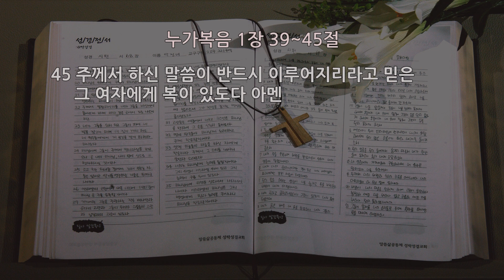[새벽] 20210109 '마리아와 엘리사벳의 만남' (누가복음 1장 39~45절) 최진호 목사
2021년 새해도 성령의 충만함으로 날마다 승리하시는 성도님들 되시기를 주님의 이름으로 축복합니다. 오늘 아침에 함께 나눌 말씀 제가 봉독하겠습니다.누가복음 1장 39절에서 45절까지입니다. 거룩하신 하나님의 말씀입니다.
“39 이때에 마리아가 일어나 빨리 산골로 가서 유대 한 동네에 이르러 40 사가랴의 집에 들어가 엘리사벳에게 문안하니 41 엘리사벳이 마리아가 문안함을 들으매 아이가 복중에서 뛰노는지라 엘리사벳이 성령의 충만함을 받아 42 큰 소리로 불러 이르되 여자 중에 네가 복이 있으며 네 태중의 아이도 복이 있도다 43 내 주의 어머니가 내게 나아오니 이 어찌 된 일인가 44 보라 네 문안하는 소리가 내 귀에 들릴 때에 아이가 내 복중에서 기쁨으로 뛰놀았도다 45 주께서 하신 말씀이 반드시 이루어지리라고 믿은 그 여자에게 복이 있도다” 아멘.

인간은 만남 속에서 모든 것이 시작됩니다. 모태에서의 어머니와의 만남, 출생 후에 다른 사람과의 만남, 그리고 살아가면서 여러 가지의 만남 속에서 관계가 형성되어 집니다. 그러기에 누구를 만나느냐는 것은 대단히 중요합니다. 한 사람을 잘못 만나서 불행한 사람이 있는 반면, 한 사람을 잘 만나서 일생을 행복하게 사는 사람이 있습니다. 그러므로 우리는 만남의 축복을 받아야 합니다.
오늘 본문에 이와 같은 축복 받은 만남의 내용이 나타납니다.
마리아는 천사의 수태 고지가 있은 후 곧바로 엘리사벳에게 가서 문안하고 그녀의 집에서 약 3개월간 함께 생활을 한 후에 요한이 태어나기 전 되돌아왔습니다. 엘리사벳이 살던 동네는 정확히 알려지지 않았습니다. 몇몇 학자들을 엘리사벳이 살던 동네가 나사렛에서 약 150KM정도 떨어진 헤브론 남쪽 유다 지방으로 추정합니다. 그렇다면 나사렛을 출발한 마리아는 족히 3~4일 이상이 걸려 엘리사벳의 집에 도착했을 것입니다. 왜 마리아는 그토록 서둘러서 엘리사벳에게 갔을까요? 그 이유는 천사를 통해 자신이 하나님의 특별한 은혜를 입은 것을 안 마리아가엘리사벳과 자기의 경험을 서로 나누고 엘리사벳을 축하하려는 마음이 간절했기 때문입니다.
마리아는 아마도 그 길을 가는 4일 동안 그 누구에게도 나눌 수 없었던 이야기를 나눌 생각을 하니 무척이나 설레이고 기뻣을 것입니다. 마리아와 엘리사벳이 나누게 될 은혜는 누구나 다 공감할 수 있는 이야기가 아니었습니다. 나이가 들어 더 이상 임신 할 수 없는 여인이 잉태한 것과 처녀인 자신이 성령에 의해 잉태한 사실은 은혜를 경험한 사람만이 공감할 수 있는 것이었습니다. 그렇기에 이들의 만남은 서로에게 축복이었고 위로였습니다.
마리아는 엘리사벳을 문안하고 천사의 메시지를 눈으로 직접 확인하고 느낀 감정은 기쁨과 반가움 뿐 아니라 감동이었습니다. 이 두 여인의 만남은 단순한 사람 간의 만남이 아니라 하나님의 구원의 역사를 성취하는 만남이었습니다.
그런데 이 만남 안에는 또 다른 만남이 있었습니다. 41절 말씀을 보면
엘리사벳이 마리아가 문안함을 들으매 아이가 복중에서 뛰노는지라 엘리사벳이 성령의 충만함을 받아 바로 요한과 예수님의 첫 만남이었습니다. 임산부의 뱃 속에서 6개월 된 아이가 움직이는 것은 너무나 당연한 일입니다. 그러나 의사인 누가는 이 일을 당연한 일이 아니라 성령의 역사라고 이야기하고 있습니다. 이 사실은 44절을 보면 보라 네 문안하는 소리가 내 귀에 들릴 때에 아이가 내 복중에서 기쁨으로 뛰놀았도다 라는 엘리사벳의 고백이 이를 증명합니다. 분명 이 일 가운데에는 하나님의 역사하심이 있었습니다. 성령님이 함께한 만남이었습니다.
성령의 충만함을 입어로 번역된 에플레스데는 가득하다, 채우다란 뜻을 가진 플레도의 수동태로써 성령의 충만함이 자신으로부터 비롯된 것이 아니라 하나님으로부터 비롯된 것임을 드러내고 있습니다. 이 성령에 사로잡힌 엘리사벳은 온 백성을 구원할 구세주, 곧 예수 그리스도를 잉태한 마리아를 노래하며 메시야에 대해 하나님의 뜻을 예언합니다.
다시 말해 성령의 안에서 엘리사벳과 마리아는 서로 교제했습니다. 마리아가 문안하니 엘리사벳도 복 중의 요한도 성령 충만을 받았습니다. 성령 안에서 교제할 때에 서로에게 기쁨이 되었습니다. 성도의 만남도 교제도 마찬가지입니다. 모두 성령 안에서 이루어지고 행해져야 합니다. 그래야 그 교제가 하나님 보시기에 기쁨이 되고 아름다운 관계를 형성하게 됩니다.
이 시간 예배하는 모두가 주님의 진리 안에서 그리스도의 이름으로 성령 안에서 교제하고 관계을 맺어가시기 바랍니다. 그럴 때 성도는 서로를 축복해 주는 관계가 될 수 있습니다.
마리아와 엘리사벳도 성령 안에 교제하면서 서로를 축복해 주었습니다. 엘리사벳은 마리아에게 “여자 중에 네가 복이 있으며 내 태중의 아이도 복이 있다”고 축복해 주었습니다. 아마도 엘리사벳을 마리아가 성령으로 말미암아 그리스도를 잉태한 것을 알았을 것입니다. 그래서 마리아을 축복해 주며 메시야를 잉태한 그녀 앞에서 더욱 겸손했습니다. 그렇기에 이 두 여인의 만남은 서로에게 위로였고 기쁨이었습니다. 더 나아가 하나님께 영광이 되었습니다.
사랑하는 성도 여러분 이러한 기쁨의 교제를, 만남을 가지고 계십니까? 성도 간의 만남이 서로에게 선한 영향력을 끼치는 관계가 되어야 합니다. 그런 교제 가운데 하나님이 함께 하시고 기뻐하시는 줄 믿습니다. 우리 성도의 교제가 성령 안에서 이루어져서 서로에게 위로와 기쁨이 되고 하나님 앞에서 영광이 되시기를 주님의 이름으로 축복합니다. 기도하겠습니다.
사랑의 하나님, 우리에게 새로운 한 해를 허락해주셔서 감사합니다. 그리고 새로운 만남들도 예비놓은 줄 믿습니다. 그리고 귀한 만남이 있을 것을 기대합니다. 그 교제가 서로에게 기쁨이 되고 위로가 되는 만남이 성령 안에서 이루어지게 하옵소서. 구원자 되신 예수 그리스도의 이름으로 기도드립니다. 아멘